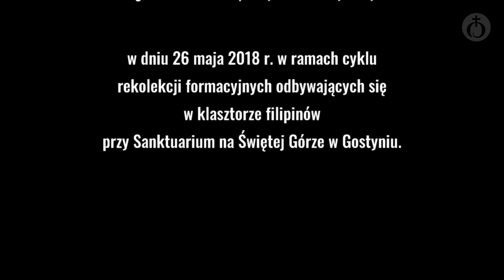Czyściec w życiu ziemskim [1] s. Anna Czajkowska WDC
"Czy człowiek może uniknąć odpokutowania kar za swoje grzechy? Nie. Może jednak przejść przez oczyszczenie w czasie ziemskiego życia, a nie dopiero po śmierci" – mówi s. Anna Czajkowska ze Zgromadzenia Sióstr Wspomożycielek Dusz Czyśćcowych (siostry bezhabitowe). W swojej książce "Czyściec w życiu ziemskim" pisze ona także: "Oczyszczenie się z kar, przejście tego procesu za życia, czyściec ziemski to przyjęcie postawy nawrócenia (…). Nawrócenie jednak to nie jakaś zewnętrzna poprawność w postępowaniu, ale raczej proces wewnętrznej przemiany człowieka, zmierzający do otwarcia się na Boga w Chrystusie (...). Każdemu z nas Bóg daje wystarczającą łaskę, byśmy mogli zwrócić się ku temu, co nas oczyszcza i uświęca, dlatego nie musimy koniecznie przechodzić przez czyściec po śmierci. Możemy na ziemi przygotować serce na niebo. Trzeba tylko chcieć poddać się Bożemu prowadzeniu i otworzyć na to wszystko, co służy duchowemu rozwojowi, czyli naszemu uświęceniu".

Konferencja wygłoszona w dniu 26 maja 2018 r. w ramach cyklu rekolekcji formacyjnych odbywających się w klasztorze filipinów przy Sanktuarium Świętogórskim w Gostyniu.

➡️ Artykuł "Czyściec na ziemi w doświadczeniach mistyków" na podstawie książki s. Anny Czajkowskiej